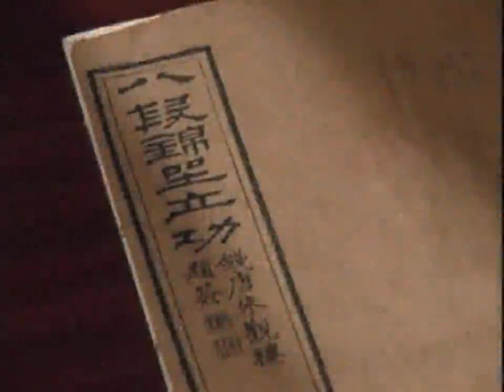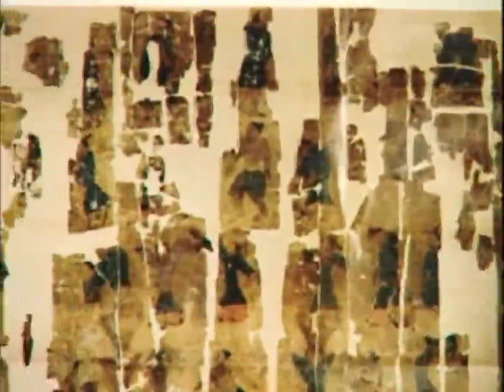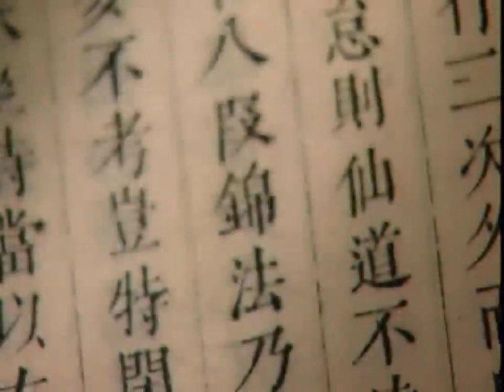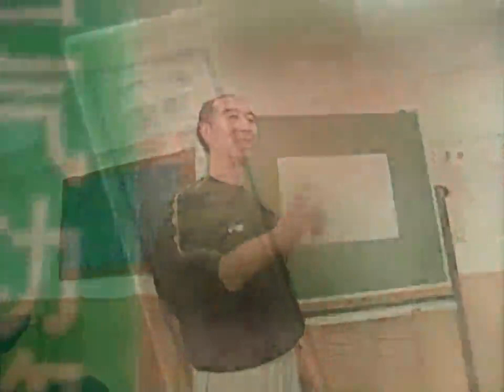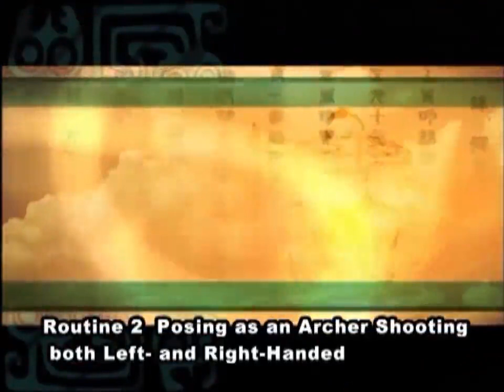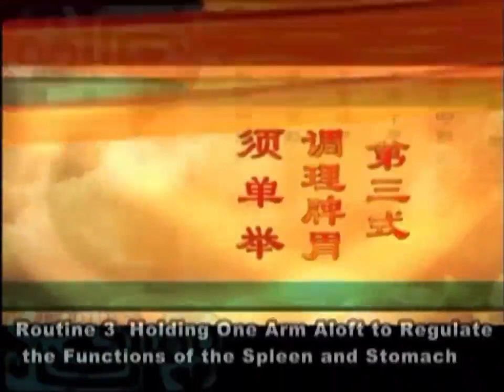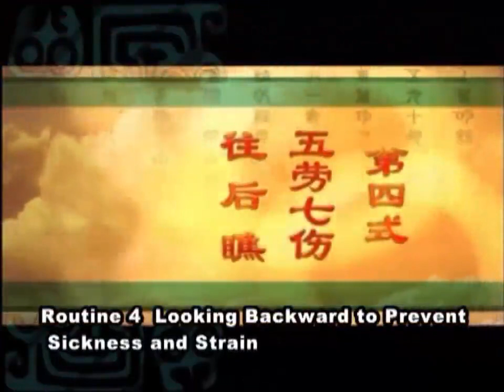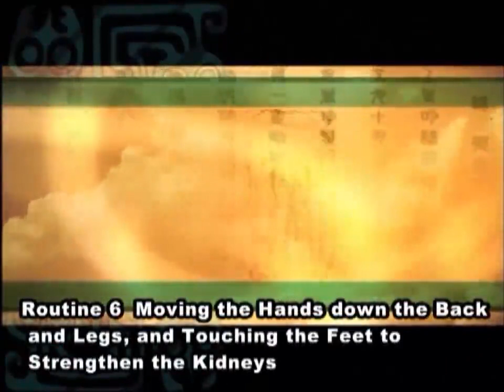中国国家体育总局健身气功管理中心-八段锦教学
八段锦产生于中国宋代（960-1279年）以前，在明清（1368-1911年）时期逐渐发展完善，是以肢体运动为主的健身方法。健身气功·八段锦吸纳传统八段锦功法的精髓，按照现代运动学和生理学规律，对动作次序和运动强度进行了调整，通过动作、意念和呼吸的协调配合，达到强身健体的功效。健身气功·八段锦动静相兼、松静自然，柔和缓慢、圆活连贯，适应于不同人群的健身锻炼。长期习练有助于提高呼吸系统、神经系统及循环系统的功能，增强细胞免疫功能和机体抗衰老能力，改善心理健康。